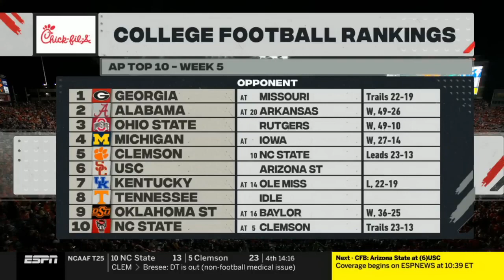10/1/22 - LSU vs Auburn